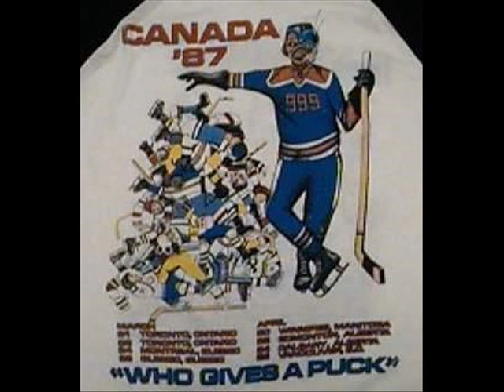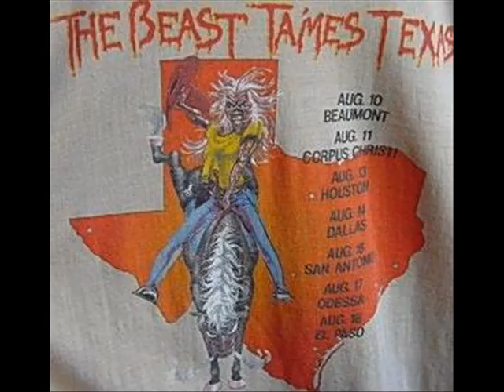Iron Maiden - I've Got The Fire (With Old T-shirt Prints)